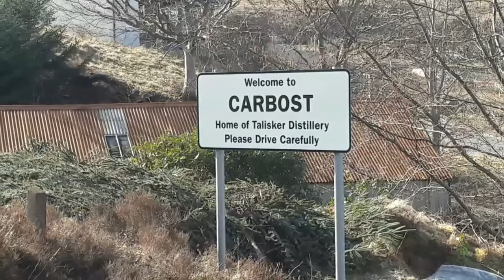HIRAETH Medley # 5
Nancy Whiskey by Shane Mac Gowan
Both sides the Tweed by The Sandsacks
Caledonia by North Sea Gas
The Skye Boat song by The Corries
The Brandy Burn by The Campbells
Wild Mountain Thyme by Scocha

PHOTOS & VIDEOS by THE LOST HIGHLANDER